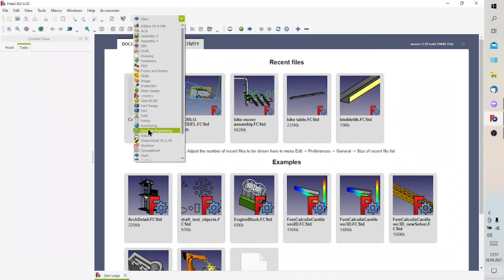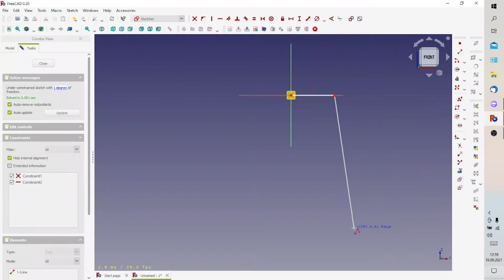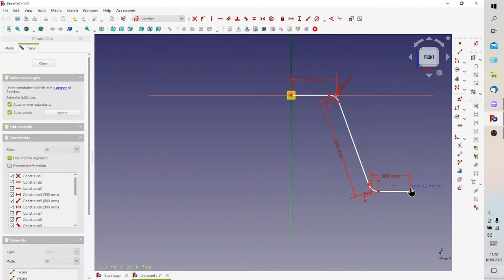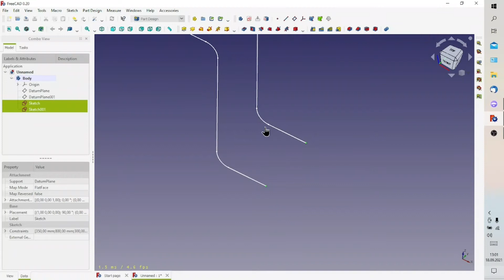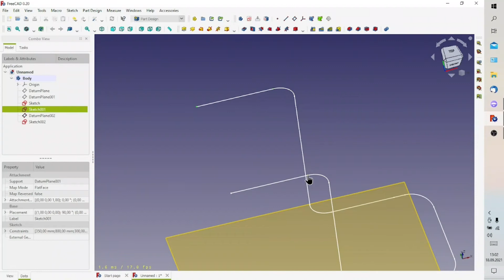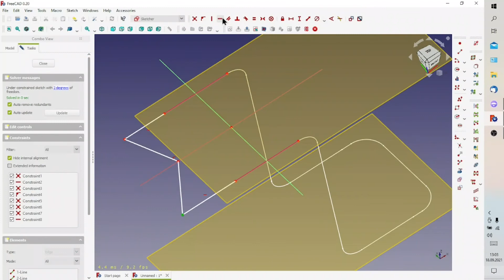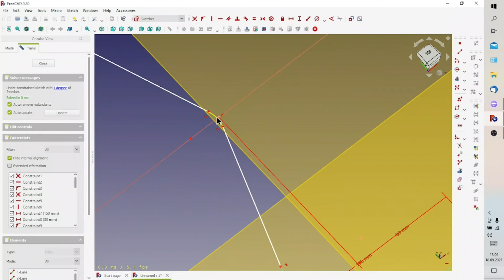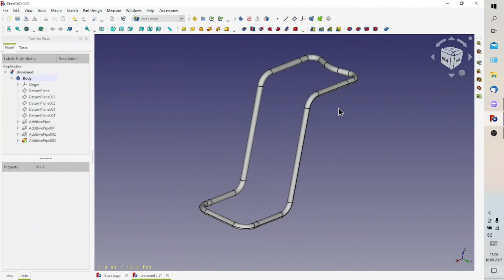FreeCad Adaptive Sweep and Multi Sketch Guide Line.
FreeCad ileuygulanabilir süpürme ve çoklu rehber çizgisi kullanımı.
Sweep
multi sketch
Basit veanlaşılır altyazı ekledim.